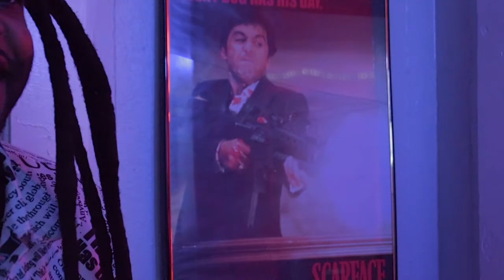SHADGUDDA x BILLY MAJOR - "ALL THE SMOKE 3"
North Carolina's hottest up and coming artist ShadGudda teams up with Billy Major for the 3rd installment of his hit single "All The Smoke"